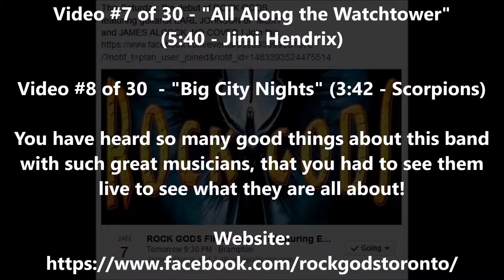7&8of30-"ROCK GODS" - "All Along the Watchtower" and "Big City Nights"-Spot One Bar and Grill-7Jan17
"ROCK GODS" live at "Spot One Bar and Grill" in Brampton, Ontario, Canada on January 7, 2017

Video #7 0f 30 - Performing "All Along the Watchtower" written by "Bob Dylan" from his 1967 album "John Wesley Harding" and is strongly identified with the interpretation Jimi Hendrix recorded for "Electric Ladyland" with the "Jimi Hendrix Experience".

Video #8 0f 30 - Performing "Big City Nights" written by Scorpions for their 1984 album "Love at First Sting" and both the video and the track itself celebrate the 'fast riding and leather' biker subculture that had been adopted by numerous metalheads worldwide.

You have heard so many good things about this band with such great musicians, that you had to see them live to see what they are all about!

"ROCK GODS": Earl Johnson (guitar, vocals), James Alcock (vocals), Ron McLeod (drums) and Carlo Pontone (bass, vocals)

I, Fernando (Omega) Goulart shot this video!!!     ;)